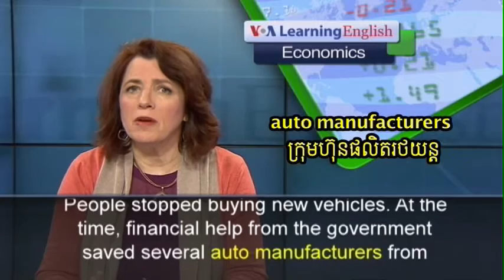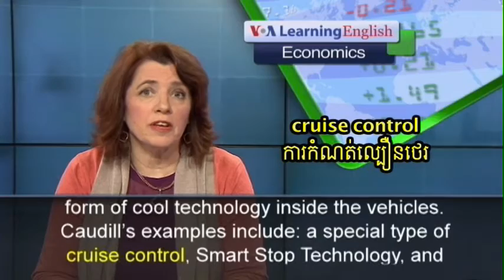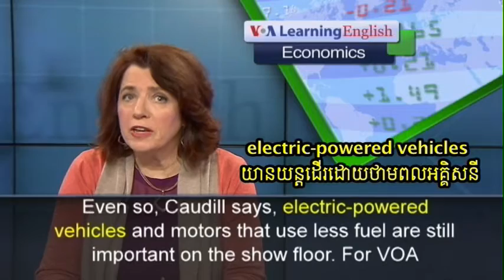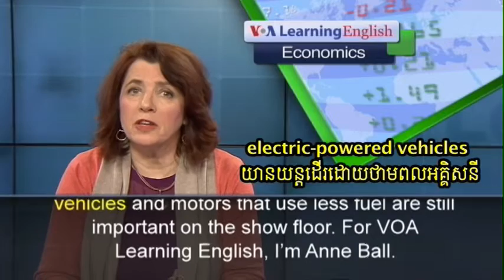US Auto Industry Focuses on Technology at Detroit Auto Show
From a special type of cruise control to Smart Stop Technology to 3-D printing for interiors, every automaker is  ‘launching some form of cool technology’.